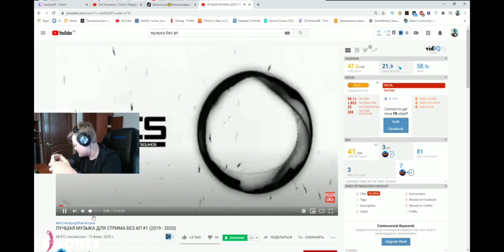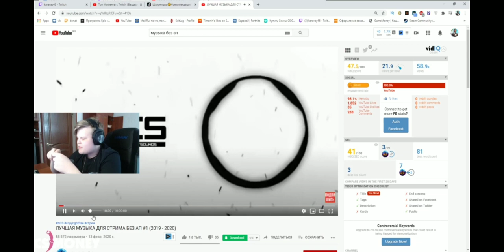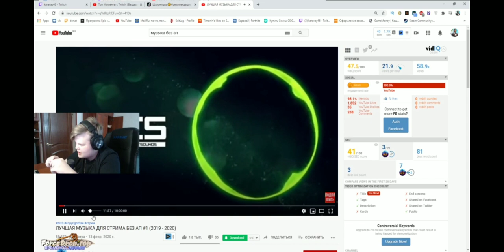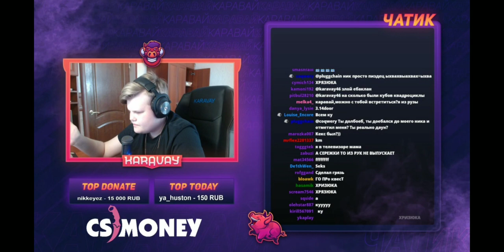Каравай С Аринян Попали В ДТП НА Квадроциклах! ИСТОРИИ С ФРИК ХАТЫ ОТ КАРАВАЯ !